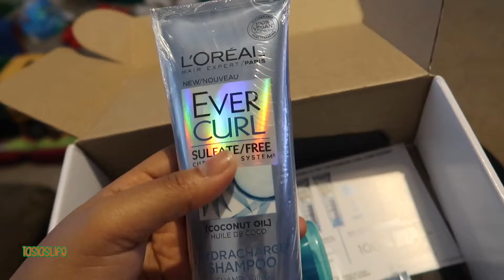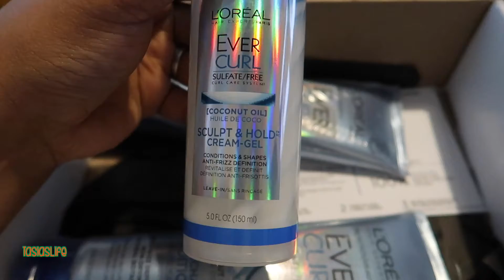HE SPLIT HIS EYELID OPEN😭! | VLOGMAS DAY 14! 12/14/16 | TASIASLIFE♡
S O C I A L  M E D I A :::

S NA P C H A T : tasia119